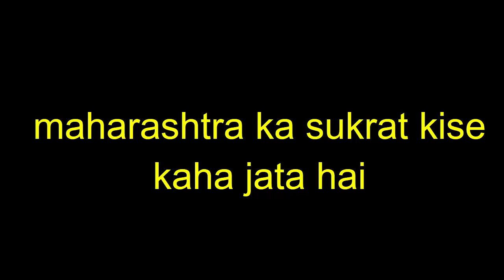maharashtra ka sukrat kise kaha jata hai